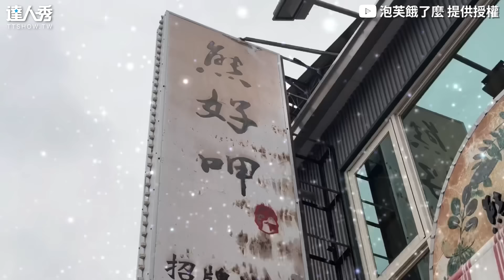【大胃妹挑戰巨盆4kg牛肉麵！ 限時13分鐘全掃光老闆看呆..】｜@puff_ku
泡芙真的超強！😍 (雪球編)